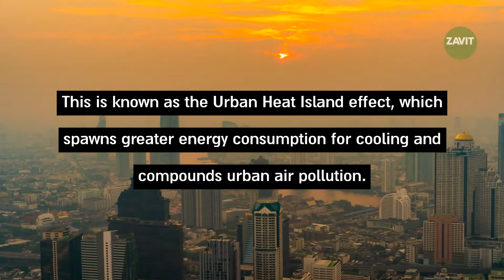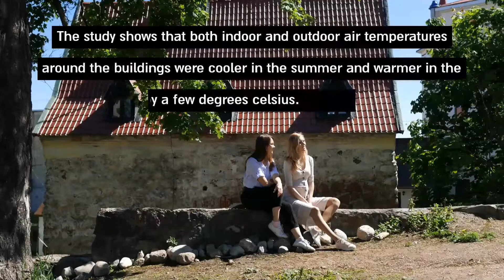Can Plant-Covered Buildings Cool Things Down?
With each passing summer, cities are getting hotter and more unbearable. With the demand for cooling at an all-time high, a new Israeli study investigates the real-scale benefits of living green buildings on the urban environment and human health.